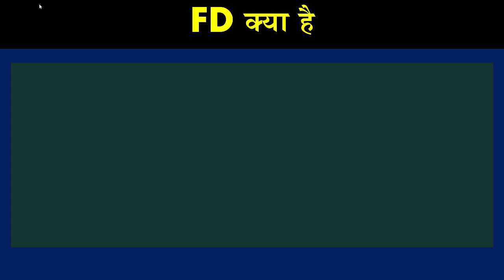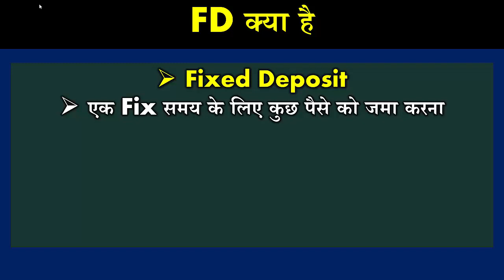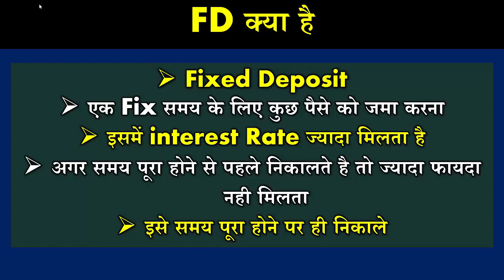FD kya hota hai | what is fd in bank in hindi | fd kya hota hai bank mein | fd account kya hota hai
Topic Covered:
fd kya hai in hindi,
what is fd in bank in hindi,
fd se paise kaise kamaye,
fd means in bank in hindi,
fd interest rates,
fd kya hota hai,
fd kaise kare,
fd vs mutual fund,
what is fd in bank,
what is fd and fd in hindi,
what is fd in sbi bank,
fd se jyada paise kaise kamaye,
fd me paisa double kitne saal mein,
fd me sabse jyada interest dene wala bank,